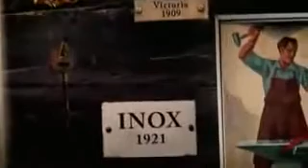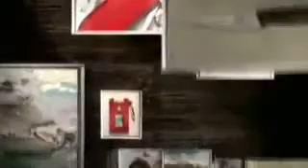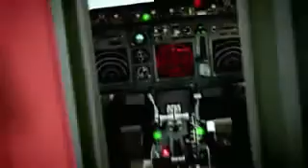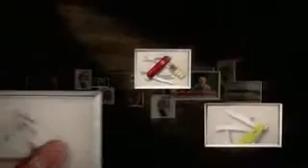Victorinox Swiss Army 125th Your Companion For Life